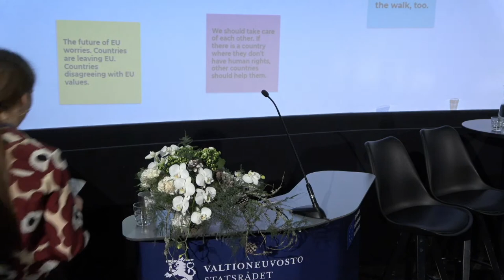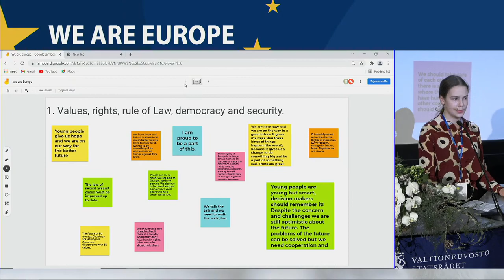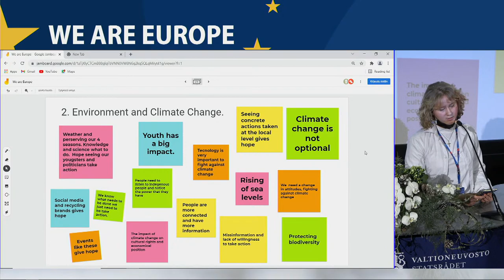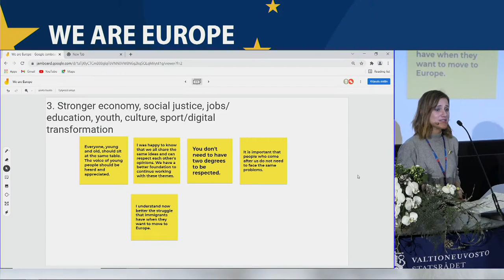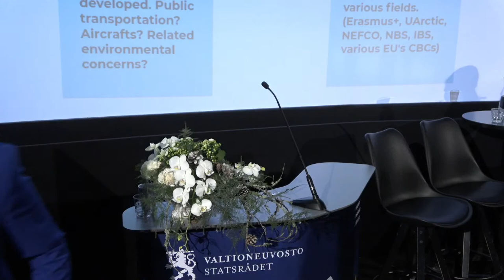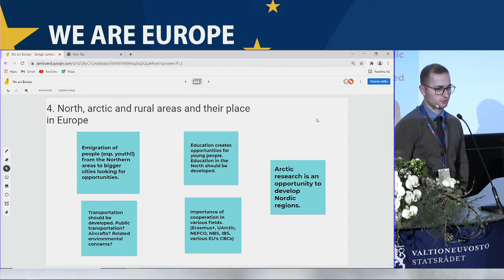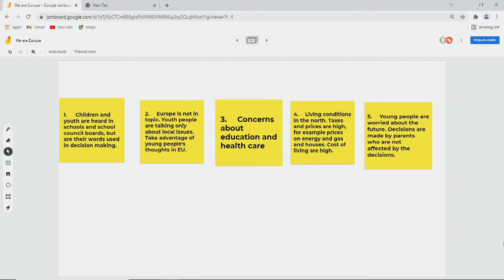"We are Europe” –event in Oulu 30.11.2021 / Conference on the Future of Europe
Tytti Tuppurainen, the Minister for European Affairs and Ownership Steering of Finland, is pleased to invite the youth from City of Oulu and from Barents Euro-Arctic area to take a part on the dialogue on the Future of Europe, as the conference on the Future of Europe is arriving to Oulu on 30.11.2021

The Oulu event is a part of a series of events organized by the Finnish Government under the Conference. The Oulu event is co-organized by the Prime Minister’s office of Finland, City of Oulu, Council of Oulu Region, the Ministry for Foreign Affairs of Finland and the Chair of Barents Euro-Arctic Council.

The Conference on the Future of Europe is a unique and timely opportunity for European citizens to debate on Europe’s challenges and priorities.  The aim of the event is to give the youth from Barents Euro-Arctic area a chance to have a say on the future of Europe. The event will facilitate and enable cross-border dialogues for youth origin from Finland, Sweden, Norway and Russia.

Agenda for the stream;
12:30  Public presentation of the results from the youth working groups  (live-streamed)
            One selected person will present the agreed “results” from each discussions.

13:10  Public round table discussion based on the suggestions from the working groups (live-streamed)

Round table discussion based on the suggestions from the working groups.

Participants:
Ms Tytti Tuppurainen, Minister for European Affairs and Ownership Steering of Finland
Ms Mirja Vehkaperä, the chair of Oulu city council and a CoFE Plenary member
Three participants from the working groups.
The discussion will be moderaded by Simo Kekäläinen.

The participants of this live discussion is confirmed at a later stage.

13:50  Coffee and end of the official programme